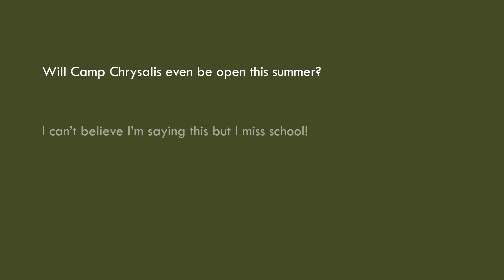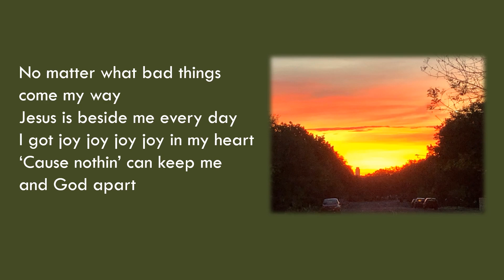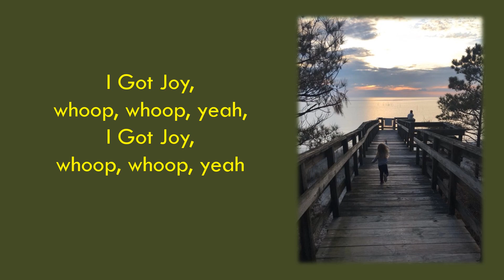I Got Joy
Even in hard times, you can experience joy.